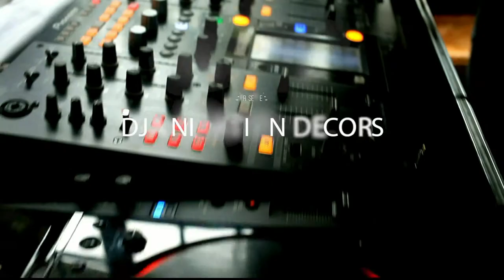Prestation de Dj Animation Décors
vous trouverez dans cette vidéo les différentes prestations que nous pouvons vous proposer. bon voyage à tous?